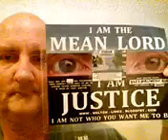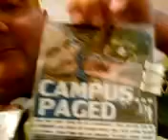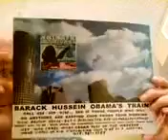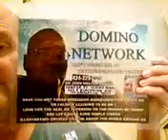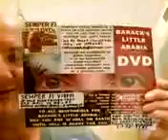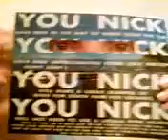TRY AGAIN GUYS... TERRORIST COPS ARE HANGING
YOU KNOW WHERE STONE COLD'S FICTION ENDS... MAKE A SEMPER FI VIDEO OF YOUR PHONE BEING HIGHJACKED WHEN YOU CALL JOHN MELTON BRADY... ME TO TALK ABOUT THE OPPORTUNITY THAT IS THE CHRIST COMPLEX
SHOW YOUR FAMILY'S LIFELINE NOT WORKING TO ALL COPS, MILITARY, REPORTERS, POLITICIANS AND OFFICIALS... GET THEIR REACTIONS FOR YOUR SEMPER FI VIDEOS